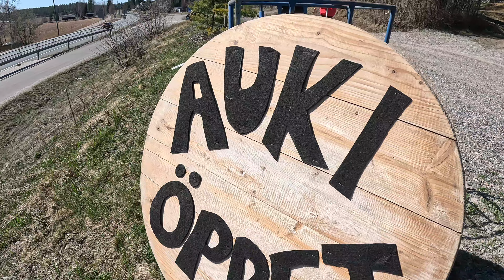Pyöräretki Sipooseen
Kevään eka fillariretki. Löysimme myös upean kiikkutuoliterassin.